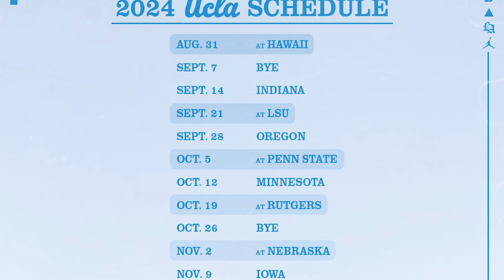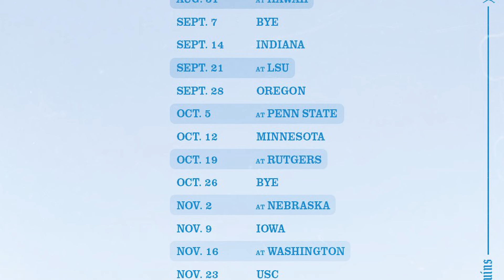2024 UCLA SEASON PREVIEW : Can the Bruins COMPETE in DeShaun Foster's 1st Season?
The UCLA Bruins are often the overlooked team of the 4 teams coming over from the Pac 12 to the Big Ten, but DeShaun Foster has some pieces to work with in his first season as head coach of the Bruins.

Can UCLA surprise people in Big Ten country? Will Ethan Garbers be a great QB? What will the defense look like after losing D'Anton Lynn?

Will Decker of the Bruin Bible at the LA Football Network joins me to chat all things UCLA!